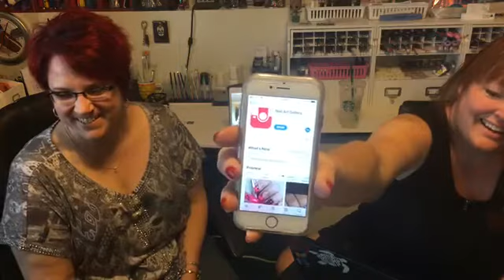FB Live on the History of Nail Art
NailOn Broadcast 4 June 2018
Join us live on the NAILS Magazine Facebook page the second Monday of every month at 11am CST!
The FingerNailFixer and BFFmel take on the History of Nail Art with special guest Lauren Wireman of Wildflowers Nails for the June 2018 FB Live on the NAILS Magazine page. NailOn with Holly and Mel as they look at things from long ago in addition to the influence social media has had on designs and their varied options.
Instagram and Facebook - @fingernailfixer
Mel aka Melissa Finch IG @tipsofthetrade  FB @MelsTipsofTheTrade